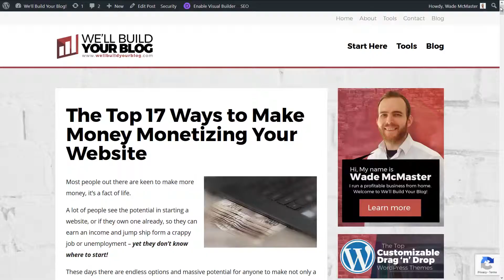How to Monetize your Website / Blog (Top 17 Ways to Make Money)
Do you want to know how to monetize your website or blog? In this video, I got over the top 17 ways, along with a very in-depth resource to get you started.

So, how to monetize a blog? It's still quite possible to make money blogging in 2019.  You can grow your income with adsense website earnings or you can learn how to monetize your website without adsense. There are actually a tonne of options other than simple selling advertsing space if you treat it like a business and explore the possiblities.

You can monetize wordpress website with adsense, but definitely consider the options.

Many people out there these days are making a full time income through their website, and it will become more commonplace throughout the future.

So how do websites make money?

You can make money blogging in 2019 and learn how to start a blog for free (see link at the bottom of this description).  You can start with adsense website earnings and move twoard monetizing your blog without adsense.

You can move into selling products or services, affiliate marketing, sponsored posts, or anything that people are willing to pay for -- you just need to get creative and build this up like a business.

The Top 17 Ways to Make Money Monetizing Your Website

Most people out there are keen to make more money, it’s a fact of life.

A lot of people see the potential in starting a website, or if they own one already, so they can earn an income and jump ship form a crappy job or unemployment – yet they don’t know where to start!

These days there are endless options and massive potential for anyone to make not only a living online but a tonne of money.

When it all boils down though, these “endless” options can be refined categorized into a few key approaches.  So below I look at each and give you an idea of how to get started monetizing your website.

Here is a video covering some of the main methods, but the blog post below is much more in-depth.

Also, if you want to know how to make money online (outside of running a website) check out this video

Learn how to get your business or blog online, reaching more people and making more money! Follow Creator Impact on Social Media!